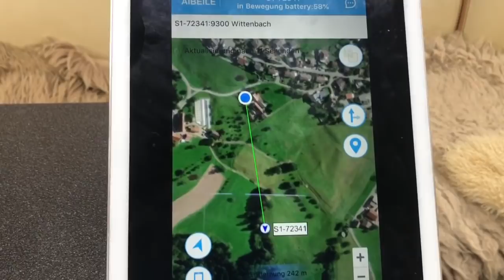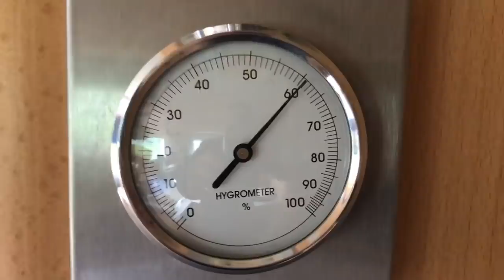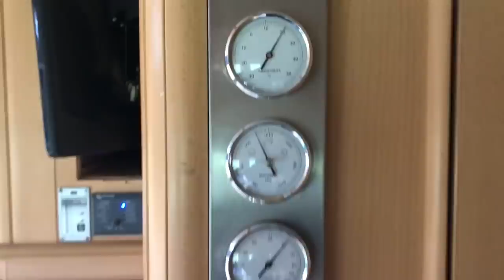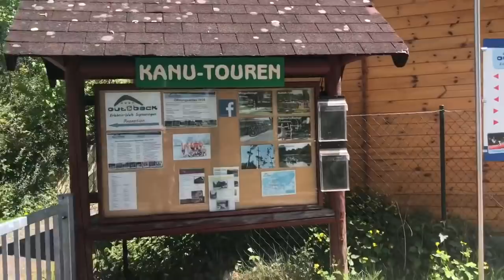Der Versuch über Österreich nach Deutschland zu kommen